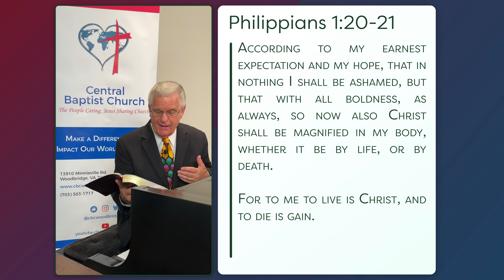From the Shepherd to the Sheep - #1217 - CBC